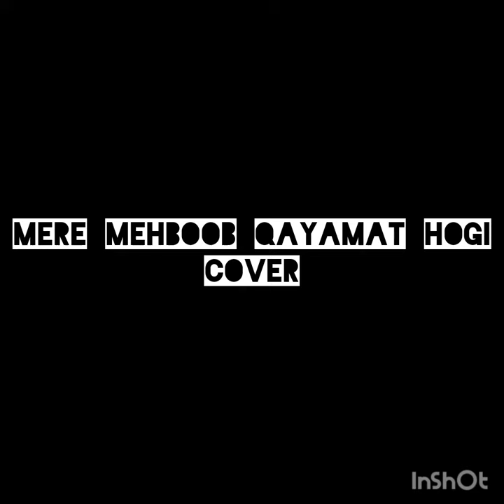mere mehboob qayamat hogi cover